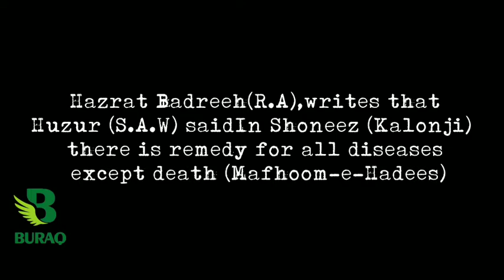Sachin Tickoo convener PECC has interacted with media